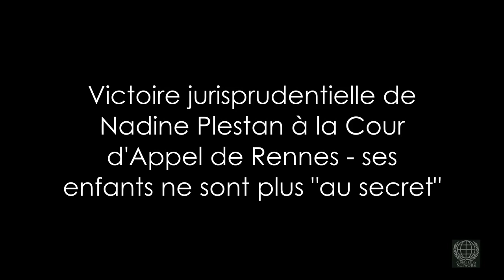Victoire jurisprudentielle pour Nadine Plestan, 24/09/2019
Le marathon judiciaire de Nadine Plestan est entré dans sa phase finale, le 24 septembre 2019, avec le délibéré de l'audience en appel s'étant déroulée le 10 septembre dernier au Parlement de Bretagne, où se situe la Cour d'Appel.
Elle avait saisi le premier Président de la Cour d'Appel pour mettre fin à l'exécution provisoire du jugement de replacement de Julie et de l'OPP sur le placement de Margaux. Ces deux actes ordonnaient le secret du lieu de placement des enfants de Mme. Plestan, Julie et Margaux, aux soins de l'A.S.E. des Côtes d'Armor (22) jusqu'au 16 mai 2020.
Ce secret s'étendait jusqu'aux lieux de villégiature et de scolarisation des deux enfants. Le premier Président a mis fin au secret du lieu de placement, donc Mme. Plestan pourra savoir où sont placées ses enfants, et quelle école elles fréquentent.

C'est une très grande victoire jurisprudentielle, car à l'instar de Mme. Plestan de nombreuses familles sont coupées de leurs enfants pendant des années, sans possibilité de contact et sans aucune nouvelle. En droit, la jurisprudence est l'un des principaux organes de son évolution permanente et figure l'axe par lequel s'établissent les lois et les règlements.
Par conséquent et d'ores et déjà, tous les parents "désenfantés" sans nouvelles de leurs enfants depuis plus de six mois, par le truchement de mesures de placement, sont en mesure de saisir l'A.S.E. et la justice par les voies de procédure habituelles pour exiger et obtenir la levée de ce "secret". Qu'on se le dise, et que les avocats s'en saisissent pour leurs clients aux prises avec l'A.S.E., afin d'obtenir la levée de ce "secret" si traumatisant et aliénant pour des centaines de milliers de parents et d'enfants, laissés dans le noir total les uns vis-à-vis des autres !
Car si le placement d'enfants, à la suite des "procédures habituelles" tellement souvent tronquées et/ou frauduleuses
des "services sociaux", aboutit à de véritables déchirures familiales et à la destruction de familles saines, dans la réalité des faits la mesure est souvent accompagnée, aggravée d'une "mise au secret" du lieu de placement du ou des enfants.
Dans ce combat étonnamment silencieux que se livrent des familles tangiblement désintégrées et des services étatiques virtuellement tout-puissants, la réalité vient de se réinviter sur scène d'une manière heureuse et bienvenue, laissant apparaître enfin des fissures dans l'édifice monstrueux de l'A.S.E. et de toute la structure juridique du droit des enfants en France aujourd'hui.